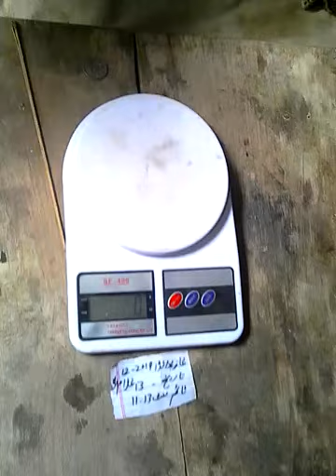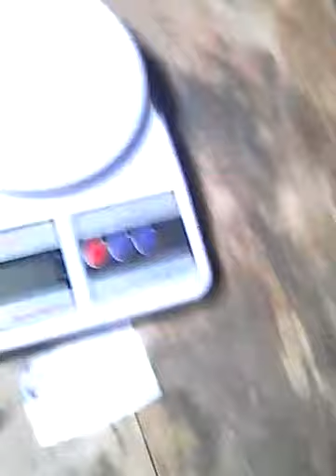Black Scorpion 50+